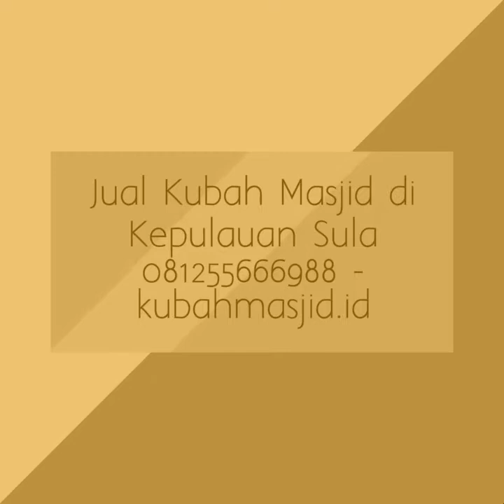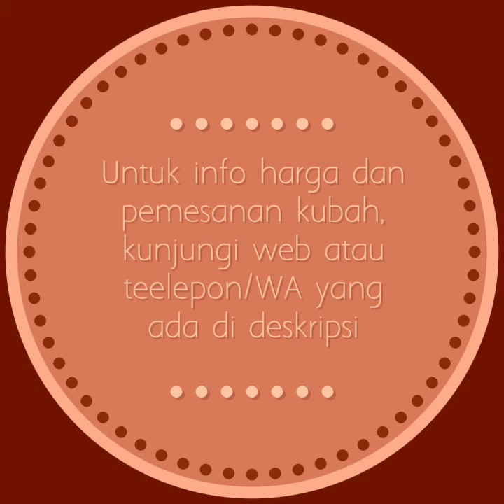Jual Kubah Masjid di Kepulauan Sula | 081255666988 - kubahmasjid.id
Untuk info harga dan pemesanan Kubah Masjid HARGA LEBIH MURAH, kunjungi website kami di:
• No. Tlp: 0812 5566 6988

Jual Kubah Masjid di Kepulauan Sula

Kubah Indonesia adalah salah satu kontraktor pengrajin pembuat dan penjual kubah masjid yang profesional, dengan 10 tahun pengalamannya di bidang tersebut dan didukung dengan teknisi yang handal yang siap memuaskan pelayanannya kepada anda sebagai konsumen kubah masjid. Jika anda ingin melihat hasil karya dari Kubah Indonesia silahkan kunjungi website resmi Kubah Indonesia dan silahkan pilih kubah masjid seperti apa yang anda inginkan.